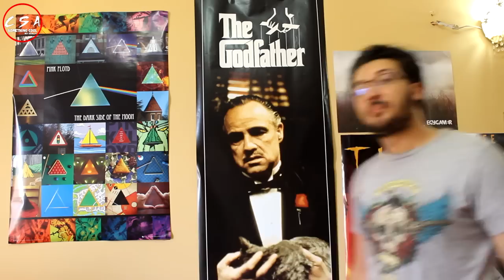Mad Max Fury Road Furiosa الفيلم اللي المفروض يبقي اسمه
WITNESS!

  @iFlash3D Youssef's Twitter

@ omarelfarouk_  Omar efarouk's Twitter